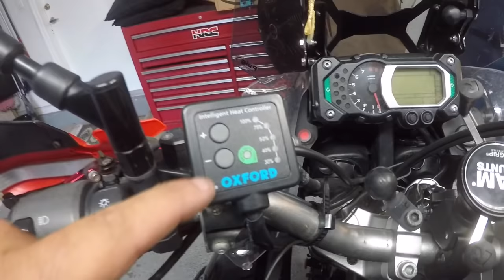Shipping Motorcycle to Europe 2018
Today I dropped off my beloved Tatanka a 2012 Yamaha Super Tenere with 38800 miles of flawless adventure in Miami to be placed in a container headed to London England. Morocco 2018 has commenced.

Thanks!!!